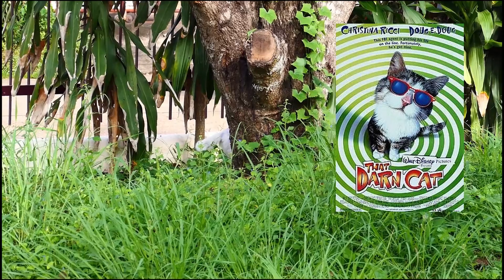Siamese Cat movie 2020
Siamese cats are born white and are from Thailand. They were first mentioned in a manuscript from the 14th century. My house is a open space for Cats, Dogs and birds. They play here, they can eat or even sleep in the back yard. The Siamese cat movie features two of my favorite cats , Unicorn and Thinya. I hope you like this little clip. I would like to hear from you.